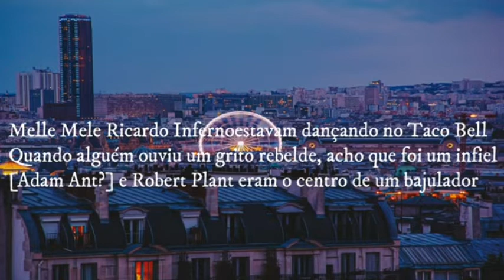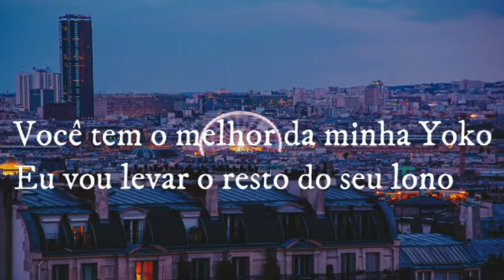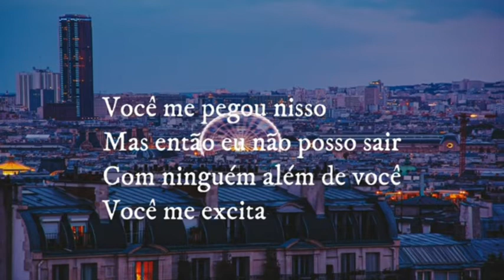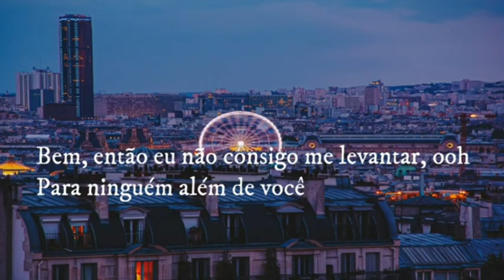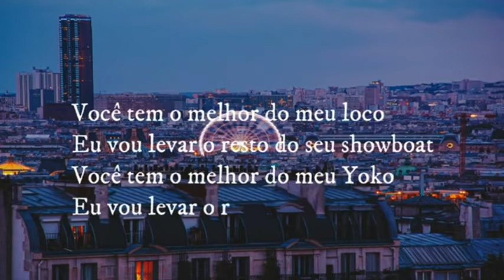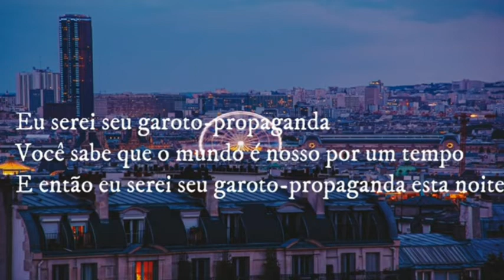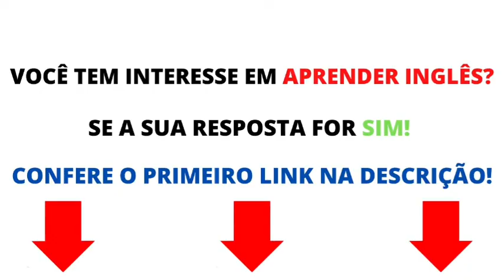Poster Child - Red Hot Chili Peppers (Tradução) (Legendado)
Comentem ✍🏻

Se inscrevam 🔔

Compartilhem 🔁